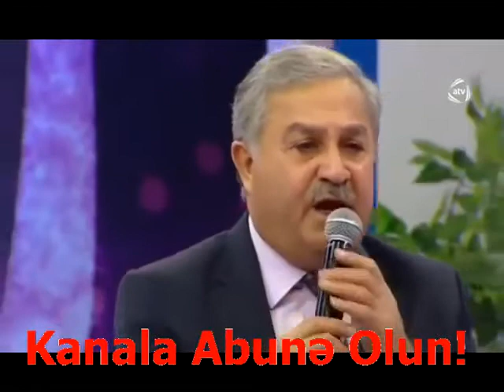Celilabad Mugennilerinin Birlikde ve Ayri Ayri ifalari, hisse 2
Cəlilabad Müğənnilərinin Birlikdə və Ayrı Ayrı İfaları, hissə 2

VİDEONU BƏYƏNİN VƏ KANALA ABUNƏ OLUN

Bu Kanalda, AoY Əliyevin Şəxsi Arxivində Mövcud Olan,  Bu Gün də İfaçılıq Sənətinin Zirvəsində Xüsusi Yeri Olan, Məmmədbağır Bağırzadənin və Digər İfaçıların Lentə Yazılmış Səs və Video Yazılarından Hazırlanan Video-Çarxlar və Videolar Yayınlanır.

Yaradıcılıq Studiyası Kanalında Yeni Yeni Video-Çarxlar və Videolar Görmək İstəyirsinizsə Kanala ABUNƏ OLUN. Abunə olduqdan Sonra İsə ZInqrov İşarəsi Düyməsini Sıxmağı da Unutmayın. Zınqrov İşarəsini Sıxmaqla Siz Kanala Yüklənən Bütün Video-Çarxlardan Xəbərdar Olacaqsınız.

--Kanala və ya Video-Çarxlara Yazılan Şərhlərə Görə Yaradıcılıq
 Studiyası Yasər Abı Oğlu Arxivi YouTube Kanalı Məsuliyyət Daşımır
--Təklif və İstəklərinizlə Bağlı Bizimlə Əlaqə Saxlaya Bilərsiniz